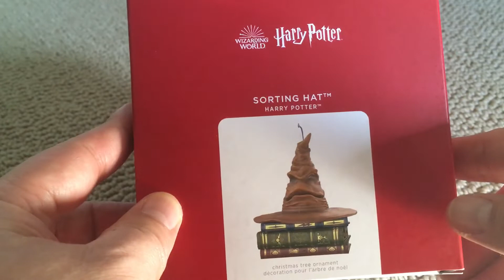Hallmark Keepsake Christmas Ornament 2021, Harry Potter Sorting Hat: Pretty Cool Ornament!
This is a short review for a harry potter sorting hat.  It will choose what group you belong to when you press the button.  It's a really nice christmas gift ornament.  Sold by hallmark keepsake.. but surprisingly, I couldn't find it on their website anymore.  Below is the amazon link.

Hallmark Keepsake Christmas Ornament 2021, Harry Potter Sorting Hat, Sound and Motion

As I said.. it's pretty cool